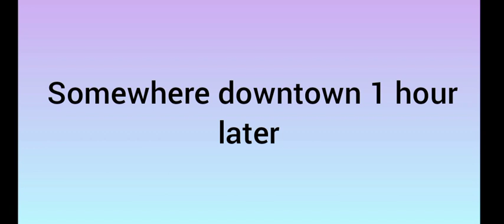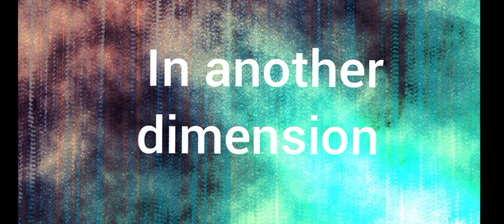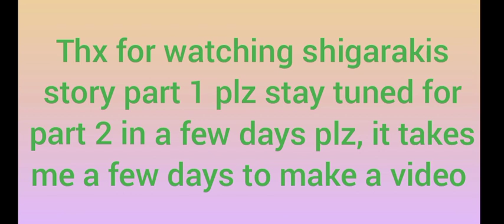shigarakis story part 1